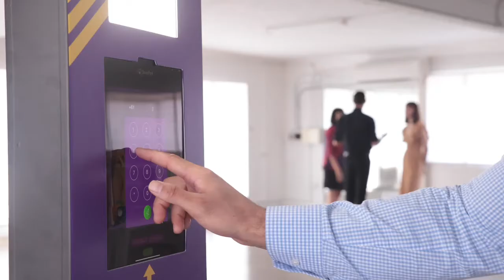SnapPod - The Photo Booth Re-imagined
SnapPod™ is a compact and easy to set up selfie station for events and brand activations. A branded photo booth experience like no other, delivered to your door and so simple to set up your guests will be snapping in minutes.

Our innovative capture software promotes user engagement and produces custom branded social content in the form of still photos and GIF’s.

Your guests immediately receive the branded content via email or SMS within seconds of snapping for easy posting to social channels such as Facebook® Instagram® and Twitter®